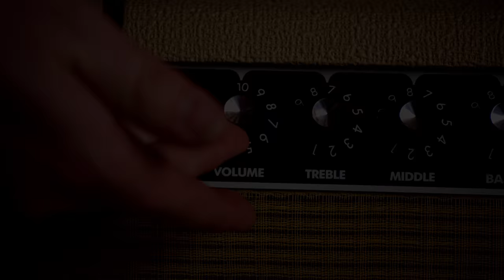EHX - Canyon - Drop Tuned Demo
Take a listen to the EHX Canyon on a drop tuned gutiar

Technical Stuff:
Guitars - Ibanez ASV10A with Seymour Duncan Phat Cat in the neck and Saturday Night Special in the bridge
Amp - 1973 Fender Bassman 10 with Eminence speakers
Mics - Vintage Sennheiser 441-2, AKG D12VR for close mics AEA R88MkII for room mic